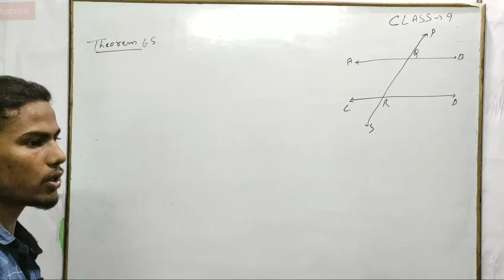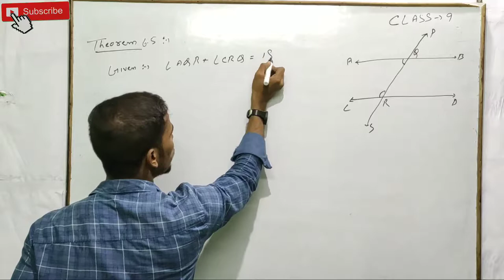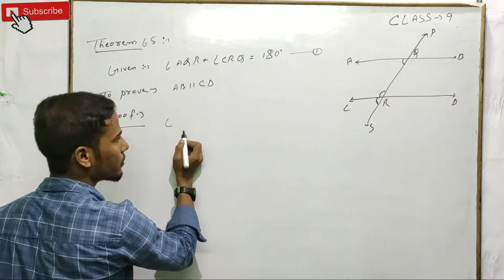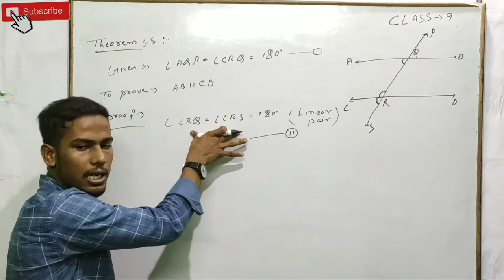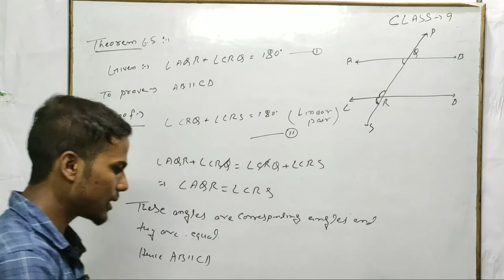Lines and Angles class 9 Ex- 6 Theorem 6.5(NCERT)